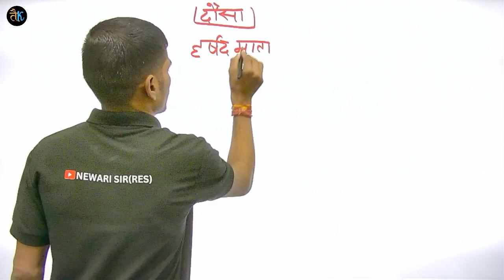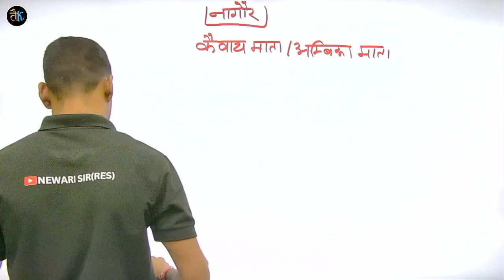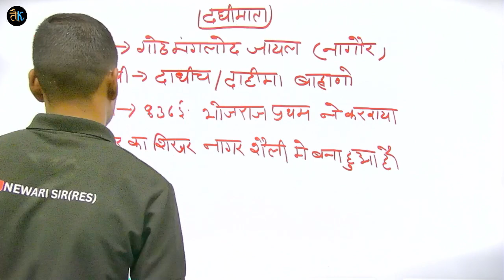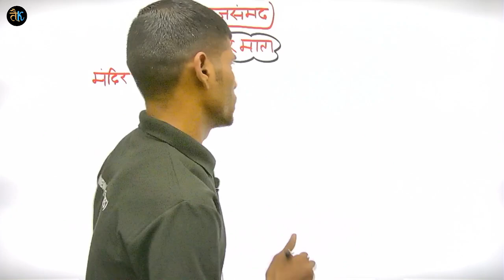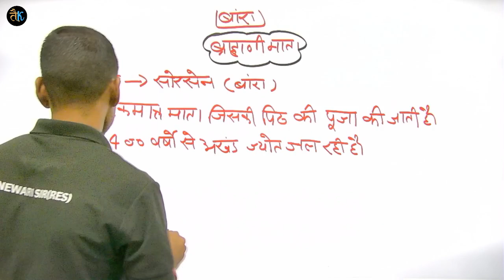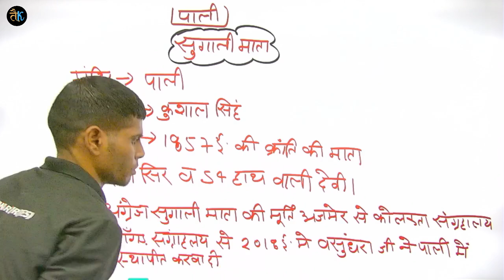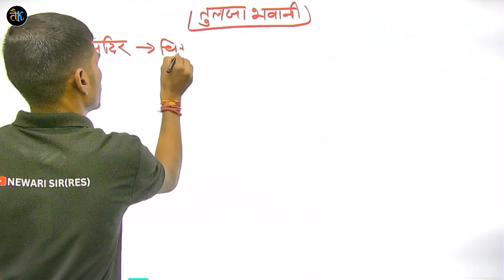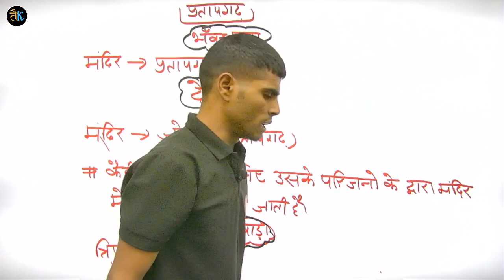राजस्थान की लोक देवियां।भाग -6 । राजस्थान कला संस्कृति। रविन्द्र सर